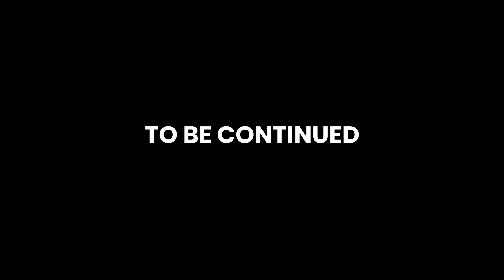World Coldest Open Market எல்லமே Ice -ஆ தான் இருக்கும் | Tamil Trekker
Hello guys! Welcome to my new vlog on the Russia series. Today's video is about my bus trip in Yakutsk to see the dogs sledding.

Russia has Siberia-originated sled dogs to travel in the snow. These dogs have thick furry hair to survive the temperature. Later, I also visited the world's coldest open market, where everything I saw was icy cold.

Watch the video to see the unique experience and learn about life in Yakutsk.